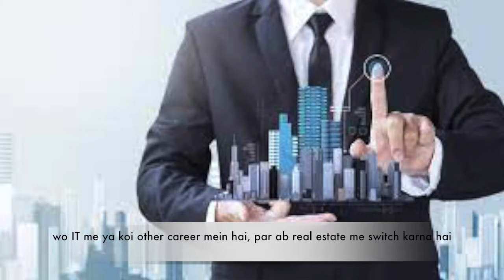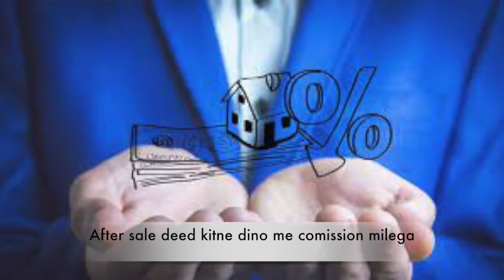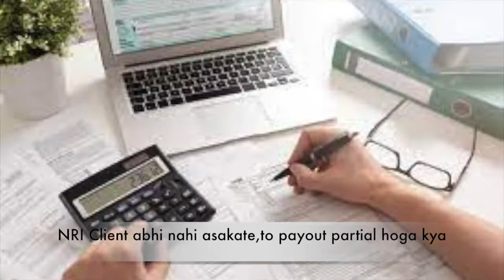रियल इस्टेट में करिअर करनेसे पेहले ये चीजे जरूर देखे।Real Estate Consultant|switching to real estate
I want to switch to real estate as part time or Full time into Real Estate Buisness.How should I choose which product or company to work with?
Reshma Hajite,Director of Excellence Shelters Pvt.Ltd,gives tips about the same

Excellence Shelters provides gated community farmhouse solution near Pune and Mumbai.